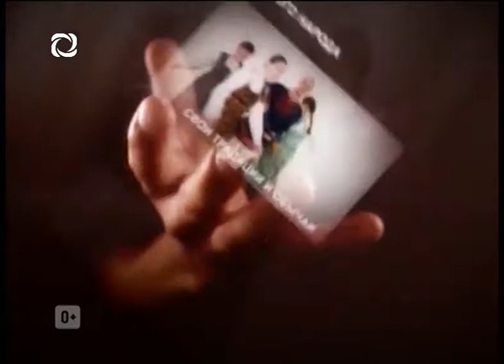Начало эфира после профилактики канала Удмуртия (Ижевск). 15.05.2017